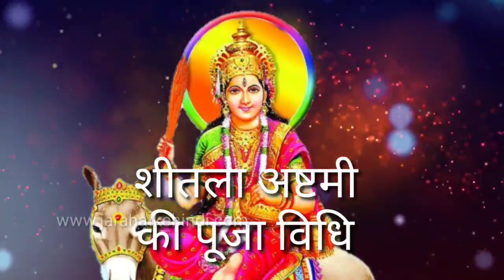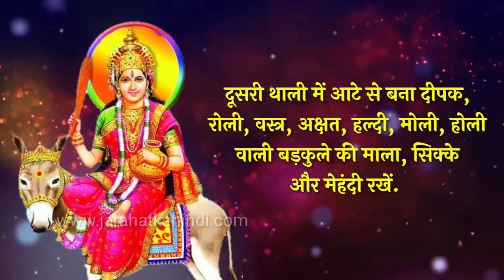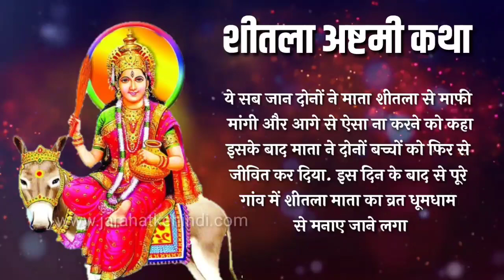Sheetala Ashtami 2020: किस दिन है शीतला अष्टमी, जानें शुभ मुहूर्त, पूजा विधि, प्रसाद और कथा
चाणक्य नीति पुस्तक खरीदने के लिए नीचे क्लिक करें :

इस बार यह अष्टमी 16 मार्च को है. कृष्ण पक्ष की इस शीतला अष्टमी को बासौड़ा (Basoda) और शीतलाष्टमी के नाम से भी जाना जाता है. मान्यता है कि शीतला अष्टमी के दिन घर में चूल्हा नहीं जलाया जाता. साथ ही ये अष्टमी ऋतु परिवर्तन का संकेत देती है. इस बदलाव से बचने के लिए साफ-सफाई का पूर्ण ध्यान रखना होता है. साथ ही यह भी माना जाता है कि इस अष्टमी के बाद बासी खाना नहीं खाया जाता. यहां जानिए शीतला अष्टमी (Sheetala Ashtami) का शुभ मुहूर्त (Timing), पूजा विधि और कथा के बारे में.

शीतला अष्टमी का शुभ मुहूर्त
16 मार्च सुबह 06:46 से शाम 06:48 तक.